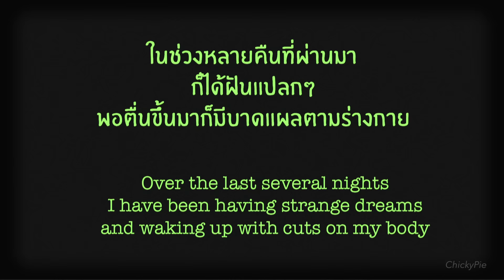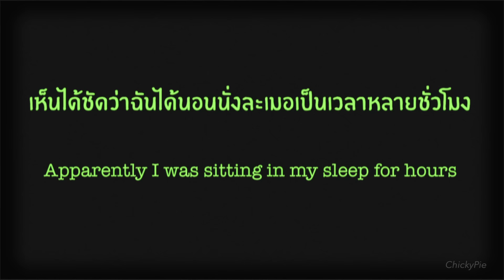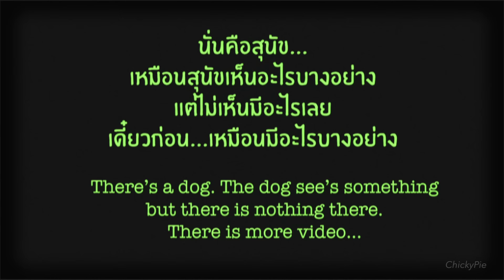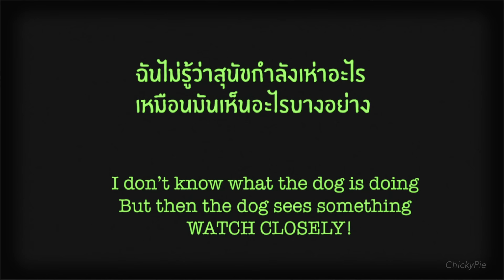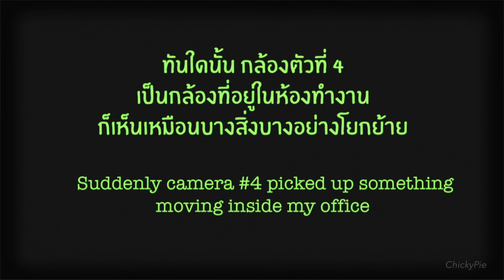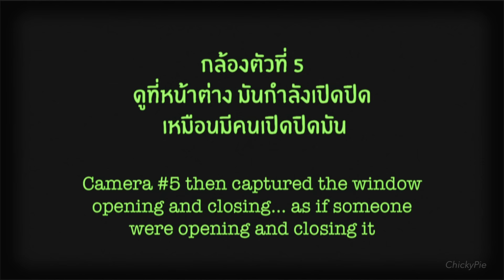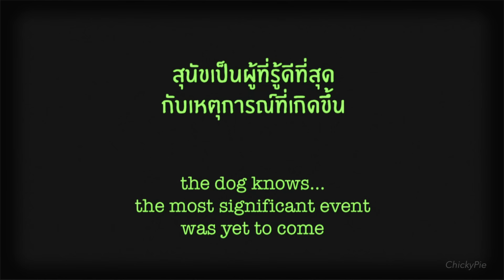ชิกกี้พาย จากกล้องวงจรปิด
เหตุการณ์ต่อไปนี้เป็นการบันทึกภาพจากกล้องวงจรปิด   หลังจากที่มีเหตุการณ์แปลกๆขึ้นกับชิคกี้พาย ในคืน วันอาทิตย์ที่ 14 กุมภาพันธ์ (วันวาเลนไทน์) ซึ่งไม่สามารถจะอธิบายได้ เรามาดูว่าเกิดอะไรขึ้น

♥ FAN MAIL INFO ♥
ChickyPie
32 Moo.1   T.Rimtai
A.MaeRim  Chiang Mai 50180
Thailand

ชิคกี้พาย
ตู้ไปรษณีย์ เลขที่ 64
32 หมู่ 1 ตำบล ริมใต้
อำเภอ แม่ริม   จังหวัด เชียงใหม่
50180

chickypie [@] jam . net

❤ MY OTHER กินจุ กินโชว์ VIDEOS❤
►ชิคกี้พาย รีวิว | อย่าวิจารณ์ ผู้อื่น ท้าทาย (Vines)

►กินจุ กินโชว์ กินไข่ 100 ฟอง【กินอาหารโชว์】ไข่ ไก่【ChickyPie ชิคกี้พาย】

►ชิคกี้พาย เกม | พยายามอย่ากลัว【คนกินจุ ชิกกี้พาย】

►กินจุ กินโชว์ กิน อาหาร ขนมปัง 100 แผ่น 【คนกินจุ ชิกกี้พาย】

►【รีแอคชั่น】พยายามอย่าหัวเราะ  เกมส์ 【REACTION】 โดย ชิคกี้พาย

►ชิคกี้พาย รีวิว | อย่าตัดสิน   ผู้ชาย ชิกกี้พาย รีแอคชั่น (Vines)

►กินจุ กินโชว์ กิน มาม่า 24 ห่อ ก๋วยเตี๋ยว【 กินอาหารโชว์  ชิคกี้พาย ChickyPie】

►กินจุ กินโชว์  กิน ลูกชิ้น เผ็ด 200 ลูก Challenge 【คนกินจุ ชิกกี้พาย】

►กินจุ กินโชว์ กิน ปีโป้ กิน 100 ชิ้น เยลลี่ 【คนกินจุ ชิกกี้พาย】

►【REACTION】KPOP JPOP DEATH METAL BAND LADY BABY BY CHICKYPIE  รีแอคชั่น ไทย ชิคกี้พาย